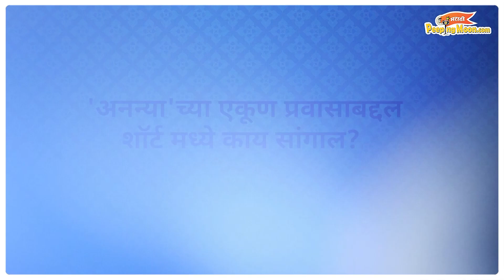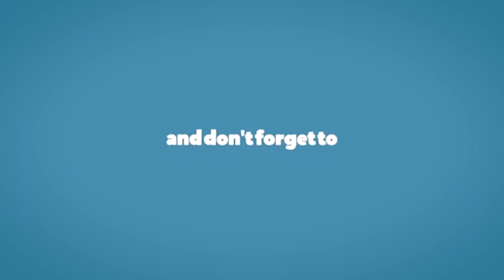Hruta Durgule opens up about her upcoming film 'Ananya'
Hruta Durgule gets candid about her upcoming film 'Ananya' and her character in an exclusive chat with PeepingMoon Marathi